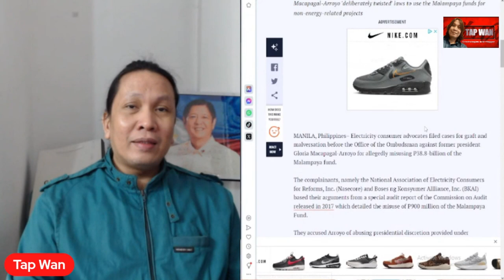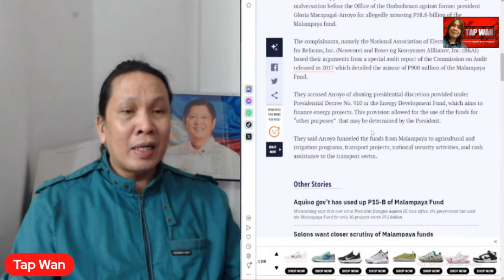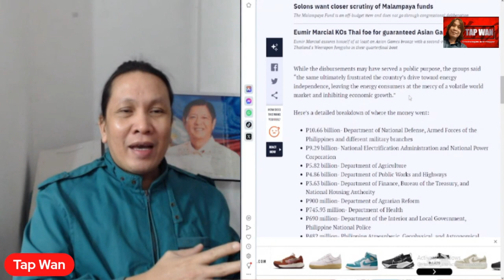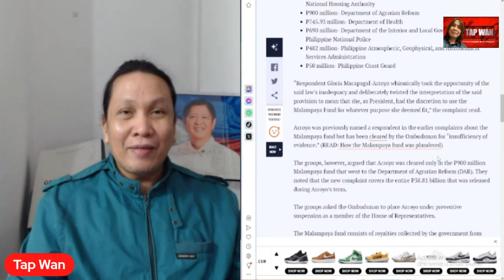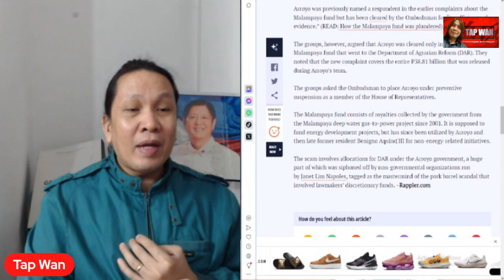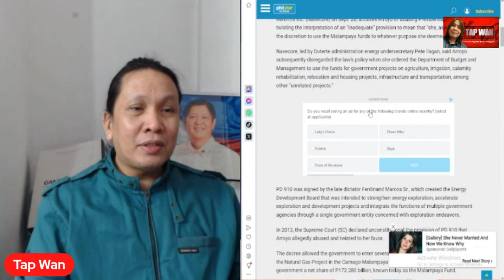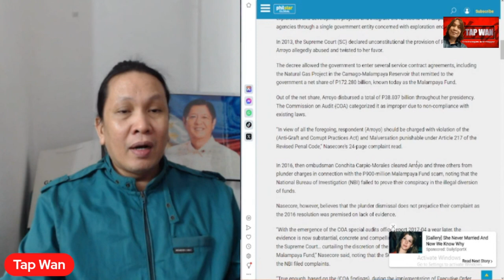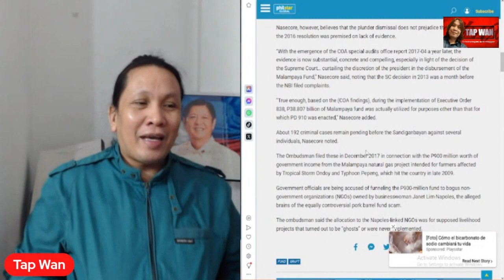Baka MAKITA na naman natin ang MAHIWAGANG NECK BRACE ni dating pangulo GLORIA MACAPAGAL-ARROYO